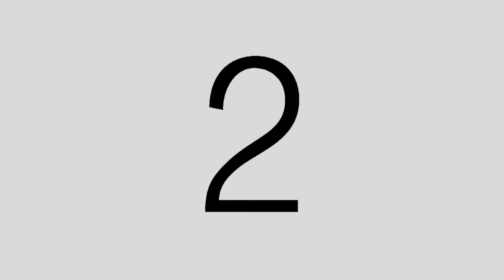Coca Cola Music Tour Recap